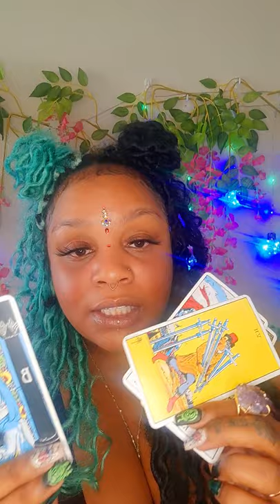Taurus ♉ reading- moving forward with a unicorn. Possible POLY situation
Timeless general reading for anyone that falls under the sign of Taurus.